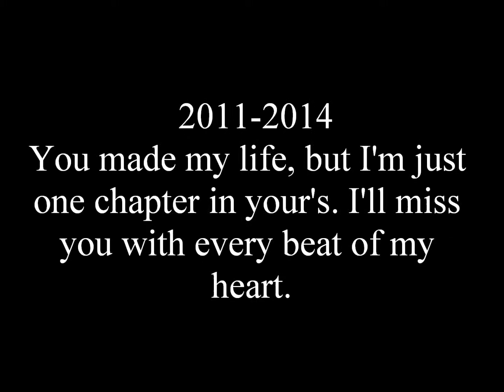Thank You. || 2011-2014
just to start off by saying.. SHE IS NOT DEAD SHE IS LIVE AND WELL. just in case this video may come across this way. Fiona was sold to her new owner. I think I'll eventually get over the fact that she's gone, but for now I think just reminiscing the past is best. All these videos are ancient. I dont even care. I don't have any recent video with her, but it doesn't matter because I think the carefree days were better. Anyways.. I leased Fiona for about a year from 2011 to the fall of 2012 before i got Monroe. To have Fiona as 'my' pony was really one of the best things that's ever happened to me besides Monroe. I have a lot of memories with this little mare. She taught me so much. I never felt pressured, judged, or anything negative when I was with her. Everytime I rode her I felt like everything bad just disappeared. She made me feel like I could have fun and not be serious all the time. Anyways, my favorite memory with her is when I decided to canter her for the first time ever. Well, let's just say I couldn't stop. It took about sixteen laps for my amateur self to stop her. Well the same day I thought it'd also be intelligent to do flying changes on her. So we got the change, and being the retired barrel horse she is, she took a nice tight turn and i flew off and landed on my feet. I didn't even know what happened. I just sat there laughing. I had my first ever horse show on Fiona. We got a first, a fourth, and a sixth. We almost ran over the judge, but that's okay. ahha. Well this horse has been there for me, and I will always be there for her. I remember just sitting at home sobbing the night she coliced. I noticed she was colicing in the first place so I walked her for a good hour,put her back, and went home, and yes that's when I cried. The amount of times I've had the scare of losing her waved in face are uncountable, so it was shocking when she actually left this time. She's gone. My precious pony who I'd consider my rock is gone. No more seeing her face everyday. If I can get over the fact that I can't see her anymore when I want, I think I'll eventually be happy for her. She's in a good home. No more lesson kiddies to deal with. I wish I could've said goodbye and told her what she meant to me, but I guess having a happier memory with her is better in a way. I guess I'll see her in another life, and maybe in our next life I'll be the horse and she'll be the little girl who falls in love with it. Lol I'm weird, but it's possible right? If you read this whole thing God bless your soul for putting up with my emotional self. I love you Nona..I'll never ever forget you, and that's a promise.